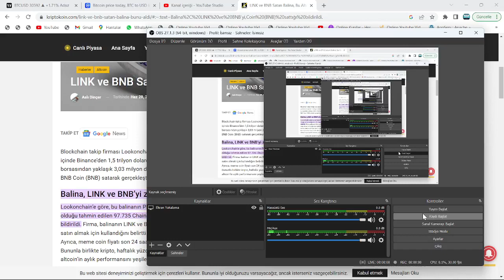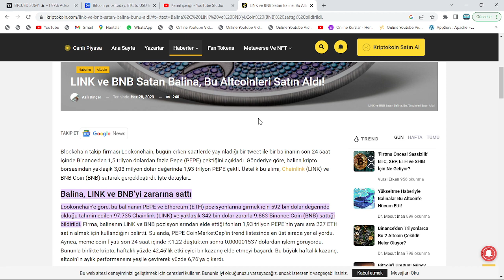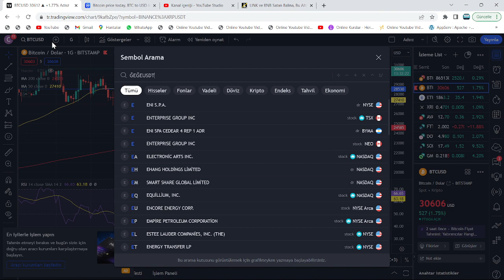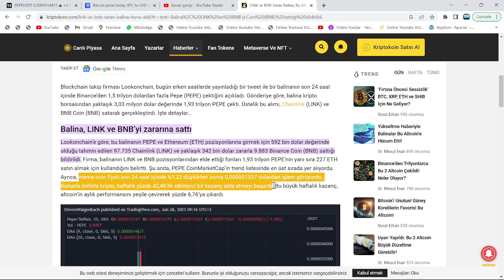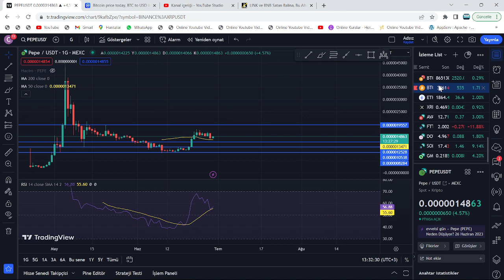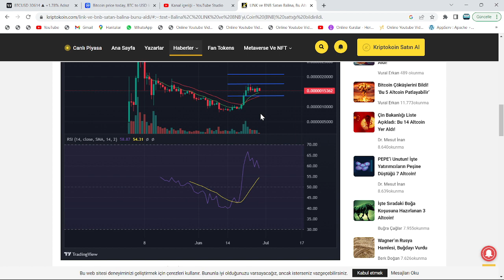2000000000000!🚨YOK ARTIK: DEVASA ALIMLA, PEPE TOKEN UÇTU🔥BALİNA, PEPE COİN'DE MEGA RALLİ BAŞLATIYOR🚀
Bu videomuzda kripto borsalarında oldukça popüler bir coin olan PEPE coin'i(pepe token) inceledik. pepe'in teknik analizini gerçekleştirdik.